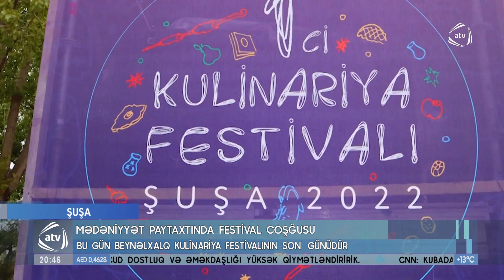Mədəniyyət paytaxtında festival coşğusu